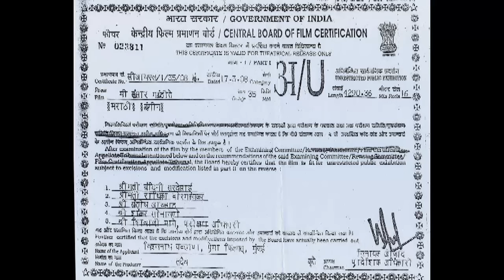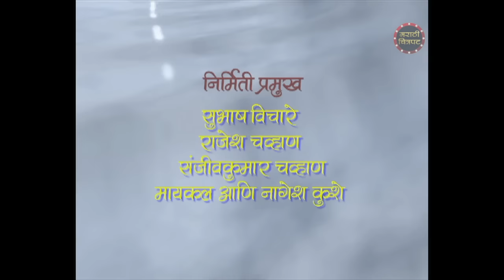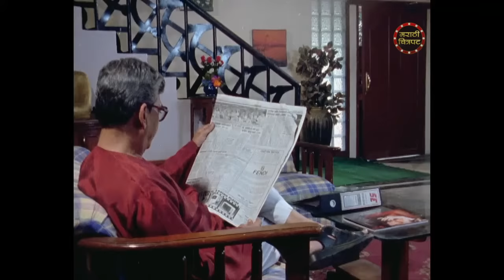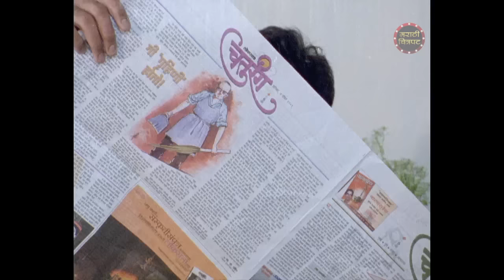मी संसार मांडीते Full Movie | Old Marathi Movie | Alka Kubal | Ashok Shinde | Pallavi Subhash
Watch the full length Superhit Marathi movie Mee Sansar Mandite (2008) starring Alka Kubal-Aathalye, Ashok Shinde, Pallavi Subhash, Ravindra Berde, Suhasini Deshpande. Music By Nandu Honap. Directed by Vishwanath Chauhan.